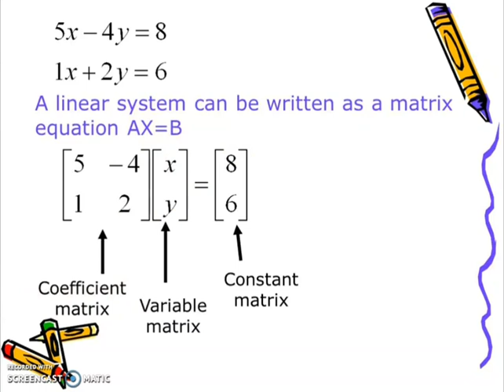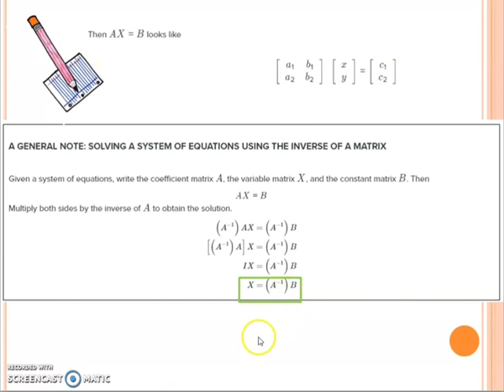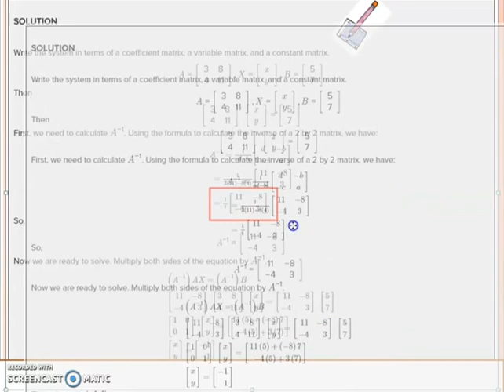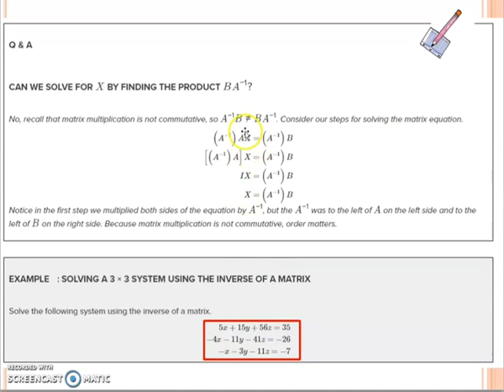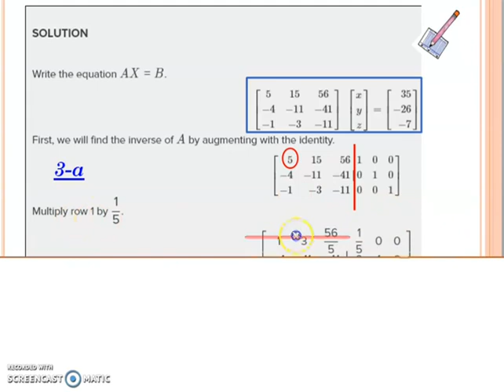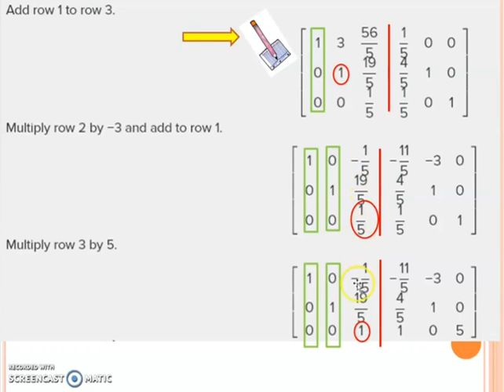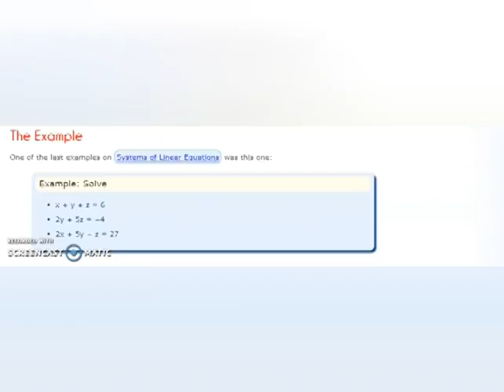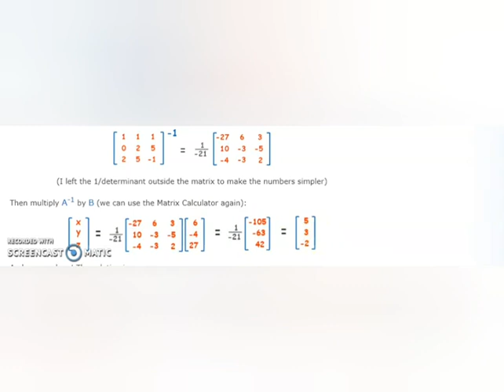Lecture notes about solving system of equation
For NCTU STUDENTS